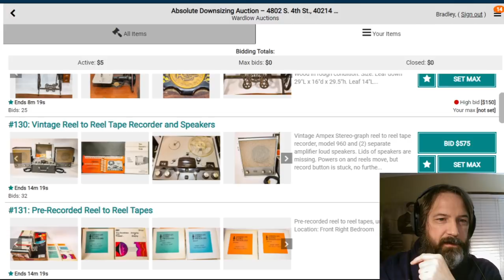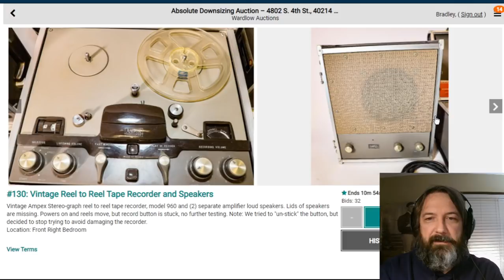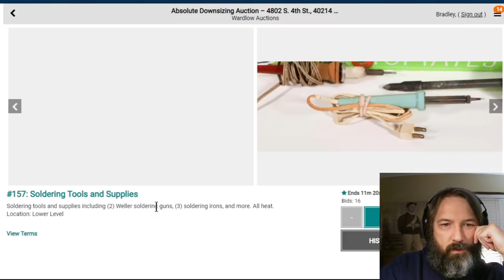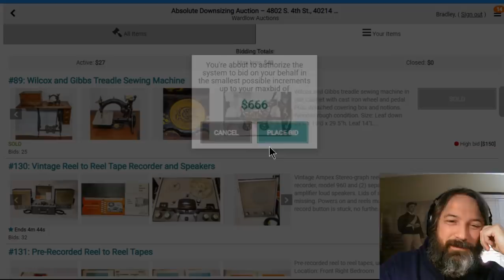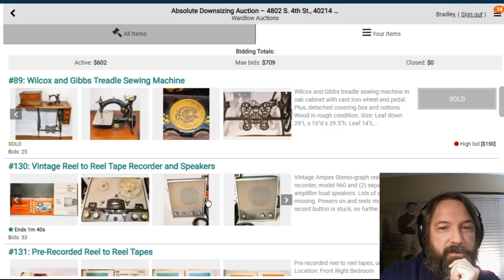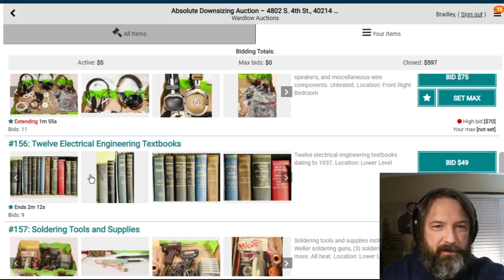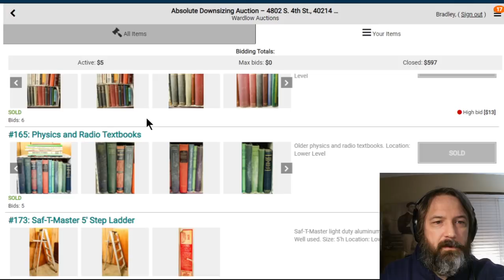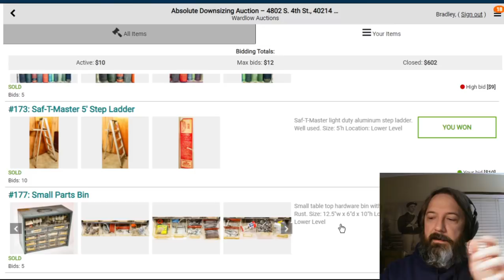Live Bidding on Classic HIFI Stuff at Estate Sale Auction (WILL I WIN???)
Join me while I close on some really cool stuff that's being sold at a local estate sale auction!

4: Purchase an ad! (Rate sheets available upon request at email above.)
5: Buy something from a sponsor and tell them I sent you.
6: Stand in the middle of the street naked screaming "LONG LIVE THE GUITOLOGIST!" Then when the cops arrive, tell them about my channel.
♠STUFF I USE
-5A Variac